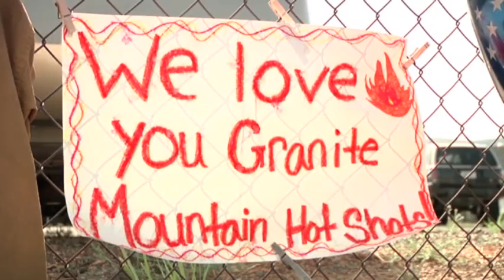Firefighter's Widow: 'He Was an Amazing Dad'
In the biggest loss of U.S. firefighters since 9/11, violent wind gusts on Sunday turned what was believed to be a manageable forest fire in Arizona into a death trap for 19 firefighters.   A memorial service is set for Tuesday.  (July 3)